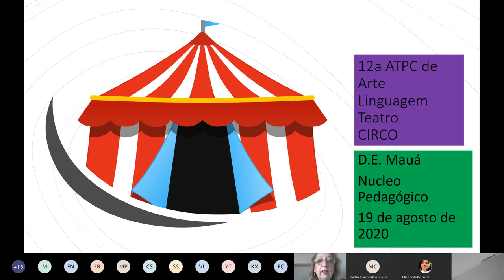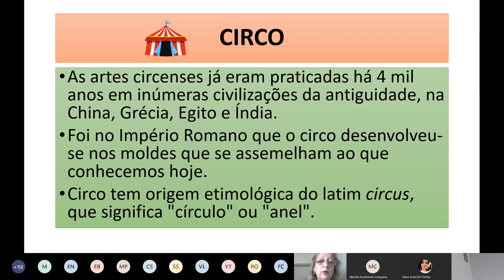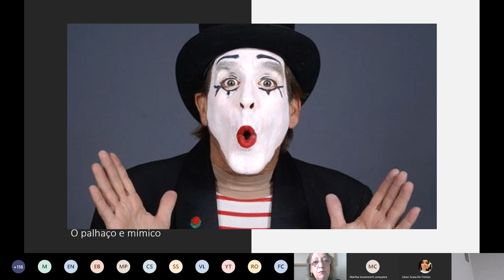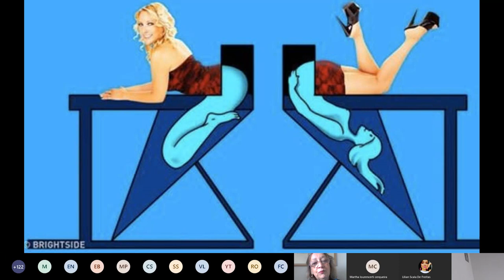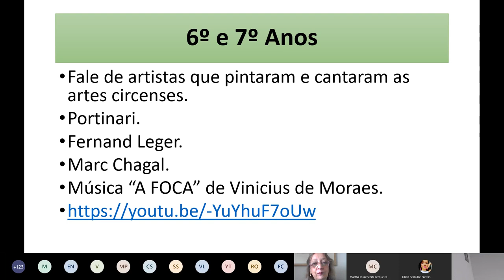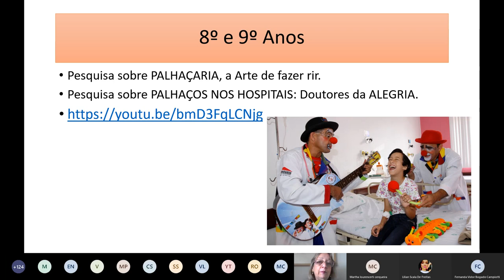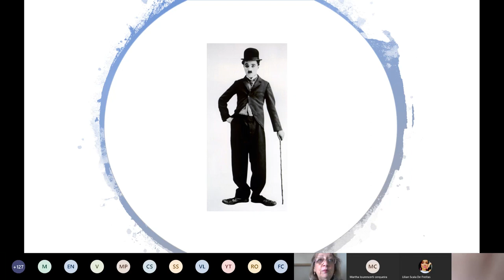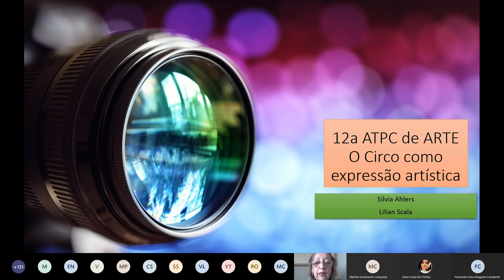12a ATPC de ARTE Linguagem Artística do Circo